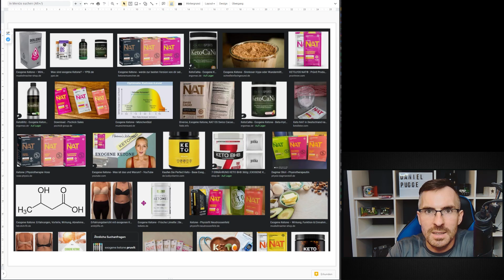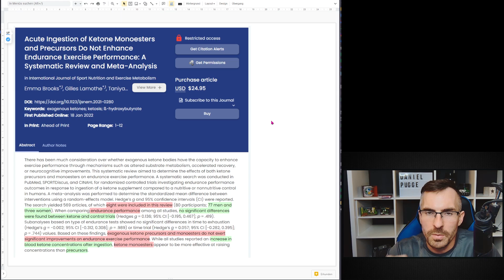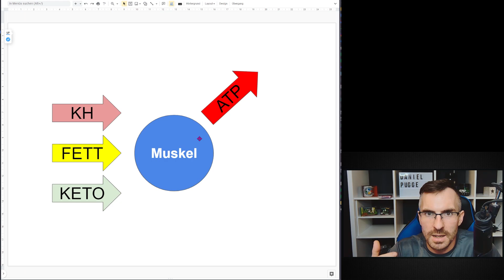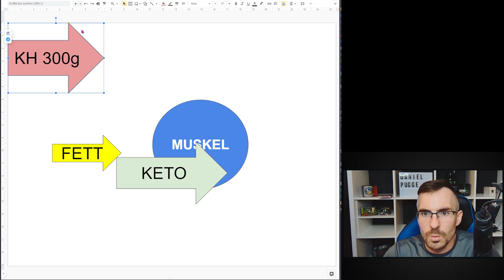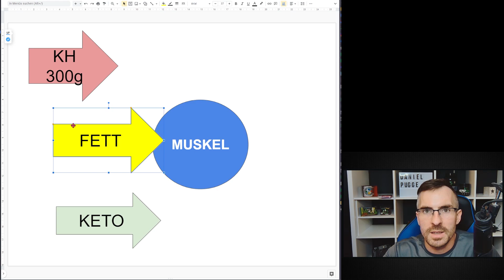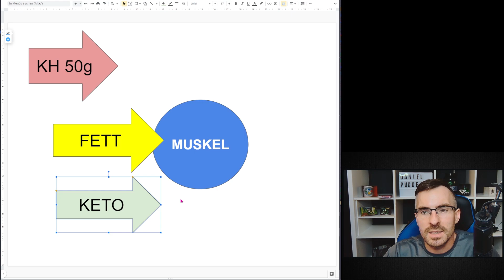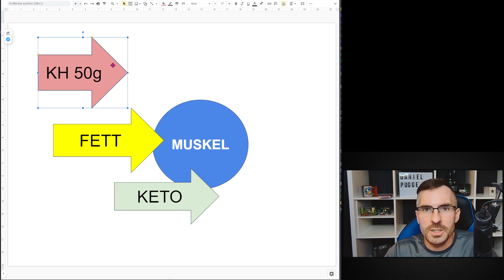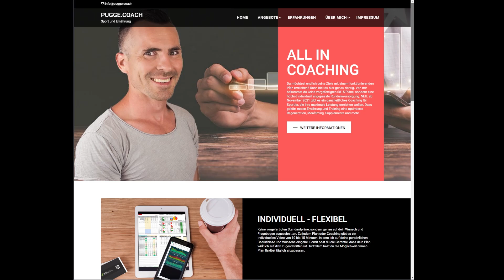Exogene Ketone - schneller in Ketose kommen und für Sportler?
Ketosalze oder Ketoester werden im Internet immer häufiger verkauft. Doch bringen sie dich wirklich schneller in die Ketose? Verbrennt der Körper dadurch mehr Fett? Eine neue Metaanalyse hat insgesamt acht Studien im Ausdauersport ausgewertet. Warum diese Nahrungsergänzungsmittel wenig Sinn ergeben, erkläre ich in diesem Video. Der Einsatzbereich ist nur auf sehr wenige Situationen begrenzt.